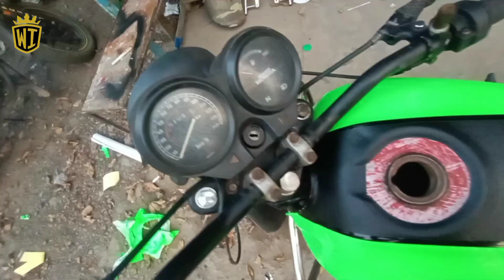Hero Honda Passion New Model full body wrapping || Super bike modification | New collection